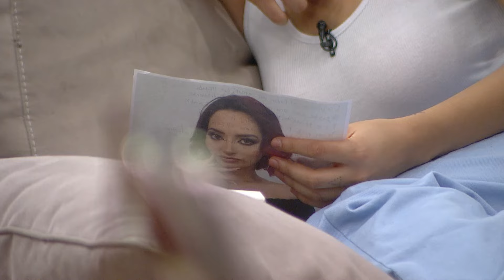A medida que pasa el tiempo, los humores aumentan. . | El Poder Del Amor Temporada 1 Capitulo 109